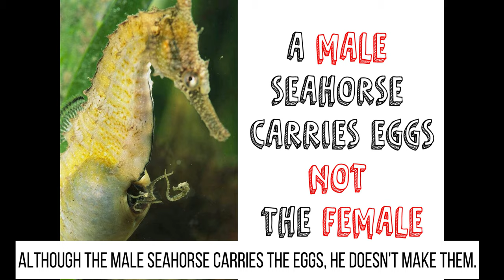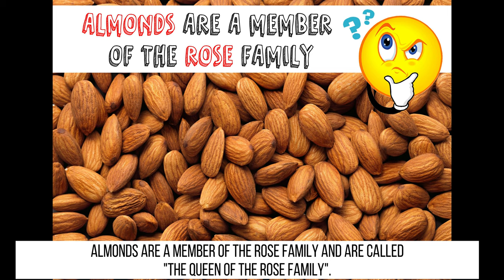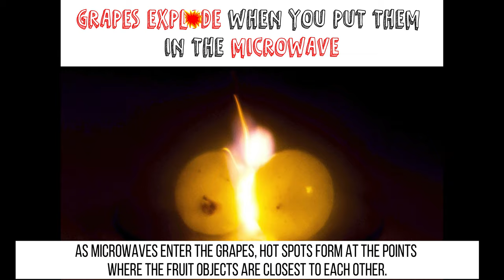TRIVIA : Weird Facts That Are Absolutely True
This is a compilation of weird facts that will absolutely blow your mind.
1. A snail has 25,000 teeth.
2. A crocodile cannot stick its tongue out.
3. A male seahorse carries eggs, not the female.
4. The Bible is the world’s most shoplifted book.
5. Almonds are a member of the rose family.
6. In France, there’s a place called "Y".
7. Grapes explode when placed in a microwave.
8. India has a Bill Of Rights for cows.
9. A donkey will sink in quicksand, but a mule won’t.
10. Tomato Ketchup was sold in the 1800’s as medicine.
11. A group of crows is called a “murder.”
12. Butterflies taste with their hind feet.